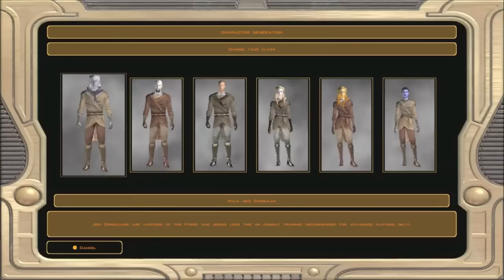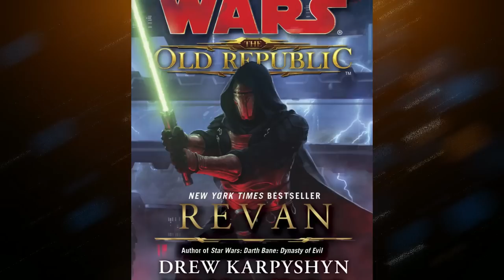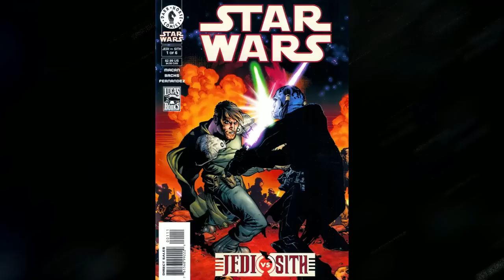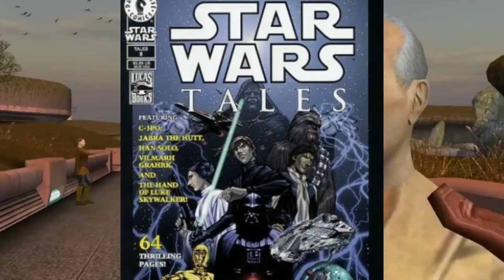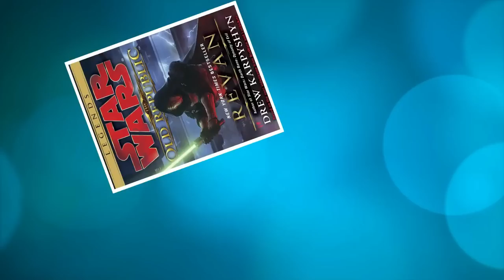Darth Revan Origins - Legendary Terrifying Force User Who Utilized Power Of Sith & Jedi Like A Boss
Star Wars is brimming with characters whose names are so well-known that most people turn their heads when they hear them. The Star Wars series lives on owing to its heroes and villains, whether it's Luke Skywalker, another Jedi Master, or maybe even one of the greatest villains ever written, the Sith Lord Darth Vader. But not all of the strongest Star Wars characters originate from the Skywalker Saga or even series developer George Lucas; in fact, one of the most revered villains in many fans' hearts, Darth Revan from BioWare Star Wars: Knights of the Old Republic, is debatably canon in the new Disney phase. Star Wars: Knights of the Old Republic is set in the Old Republic era, thousands of years ago, when both the Galactic Republic and the Sith Empire were in power. With all three games set over 3000 years before even the Skywalker Story, Disney is seeking to tackle the Old Republic in the upcoming Star Wars film saga, and an antagonist like Darth Revan is a character who sorely needs to be explored and used to his highest capacity in the next saga.

Credits For The Amazing Artwork Used Inside The Video By Brilliant Artists!
anne-wild
Jetfreak
ElijahEJ
EyeLashh
GINkasu
DarthTemoc
ElijahEJ
DancinFox
Aeflus
Purple-Twilek
DarthPonda
SaraForlenza
digitalinkrod
DarthPonda
Rezeren
ikammya
clc1997
superhermi
Rinter
EricHollobaughAr
CeciliaGf
GmodJo
DarthFar
SaraForlenza
 EtyrnalOne
 tansy9
xxTheTruMan196
DancinFox
FemmeInfernale
 ikammya
melasknight-
Master-Cyrus
 Firebirdie
AraxussYexyr
ShenLongKazama
NoOne00
superhermit